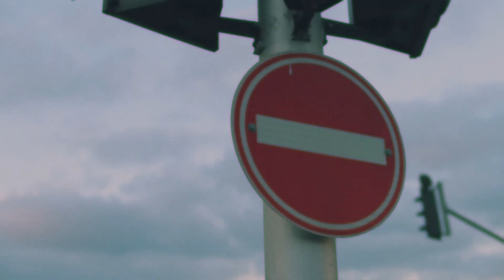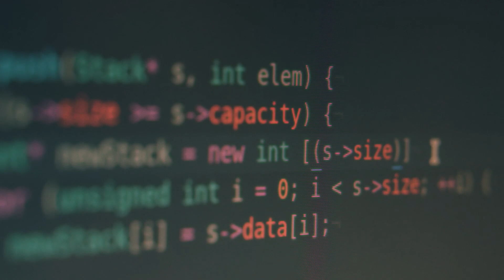LE JEU NINTENDO INTERDIT !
Dans cette vidéo je vous parle d'un jeu édité par Nintendo qui as été interdit !

Inscris-toi à ma newsletter et reçois chaque semaine mes analyses sur l'actualité Nintendo